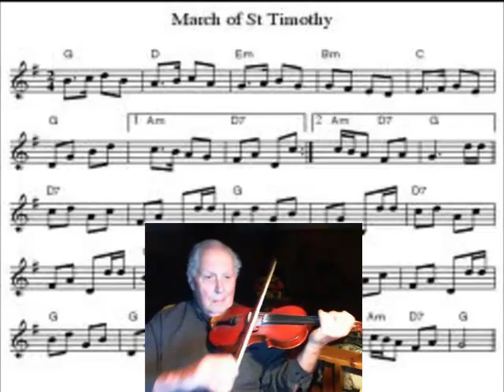March Of St. Timothy - Bruce Osborne playing.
This march was composed by - Judi Morningstar in (1985)